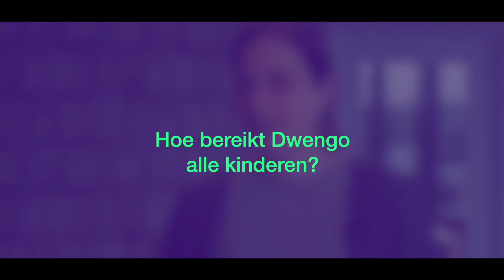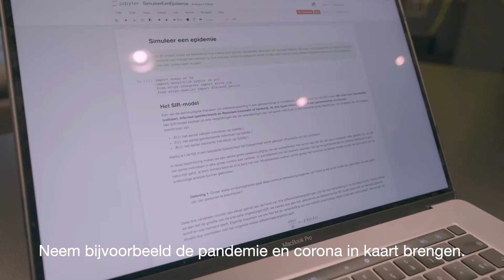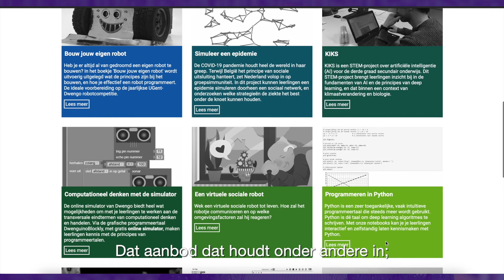OnderSTEMboven - Hoe ondersteunt Dwengo STEM op scholen?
Maak kennis met Nele van Dwengo. Dwengo is een vzw die projecten in een brede STEM-context aanbiedt: van robotica, programmeren, computationeel denken tot artificiële intelligentie. Nele licht graag toe hoe ze jou als leerkracht kan ondersteunen met didactisch materiaal en opleidingen.

Wat is OnderSTEMboven?
VAN IN en Technopolis slaan de handen in elkaar met OnderSTEMboven-videoreeks. We laten verschillende leerkrachten uit het secundair onderwijs en experts aan het woord om inspiratie te geven om STEM op een fascinerende en toegankelijke manier in de klas te brengen. Het doel van de reeks? Ervoor zorgen dat zoveel mogelijk leerlingen als het ware ‘ondersteboven’ van STEM raken.

We lanceren video's rond verschillende STEM-onderwerpen die leerkrachten in het secundair onderwijs bezig houden. Zo willen Uitgeverij VAN IN en Technopolis je zo goed mogelijk ondersteunen om zelf aan de slag te gaan met STEM.